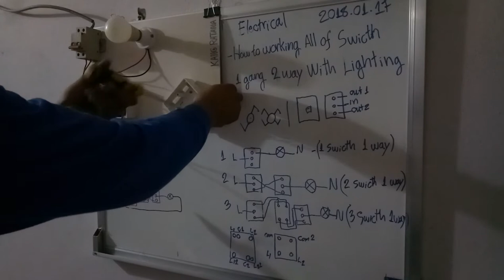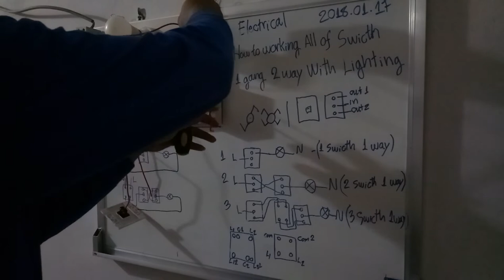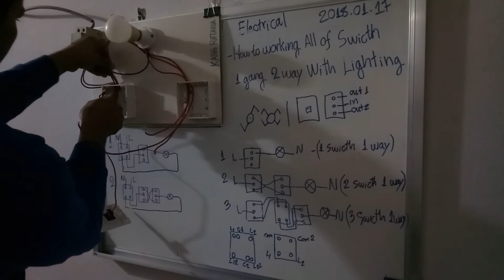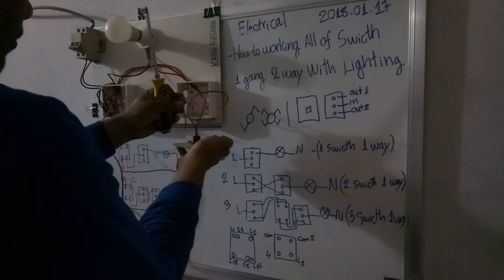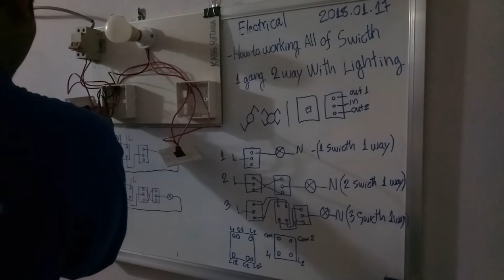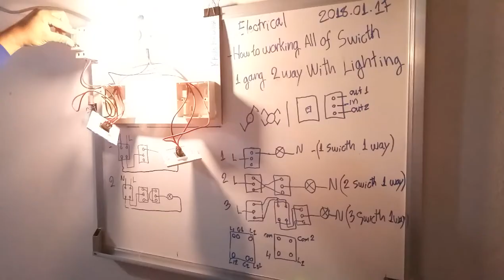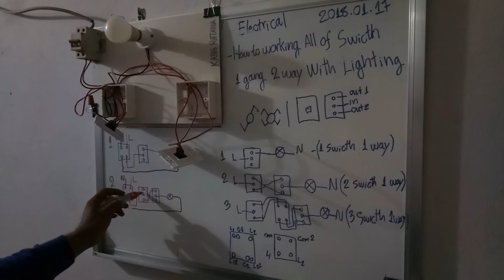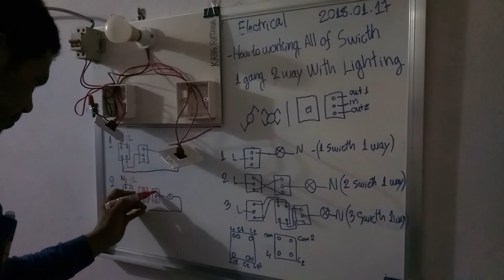How to connecting 1gang 2way working with 1 light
This is all about working switch 1gang 2way and help you find solutions
This is video part 3